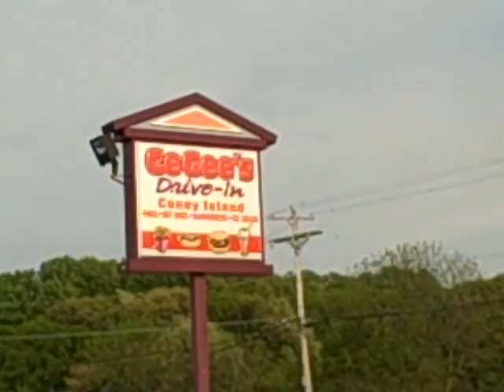cee gee's 2010.AVI